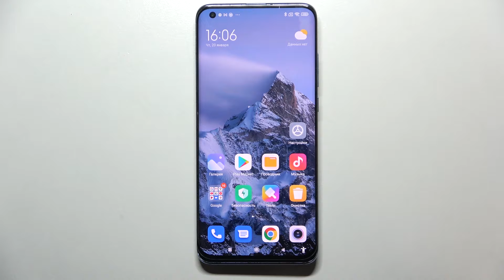Как убрать звуки с камеры Xiaomi Mi 10 Pro / Отключить звук затвора Xiaomi Mi 10 Pro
Привет, любители Xiaomi Mi 10 Pro. Сейчас мы включить беззвучный режим камеры Xiaomi Mi 10 Pro. Если вы хотели бы активировать режим камеры Xiaomi Mi 10 Pro без звука, показываем как на девайсе Xiaomi Mi 10 Pro убрать звук фотоапарата с камеры Xiaomi Mi 10 Pro.

Как выключить звук затвора на Xiaomi Mi 10 Pro? Как убрать звуки с камеры Xiaomi Mi 10 Pro? Как отключить звук фотоапарата в камере Xiaomi Mi 10 Pro? Как активировать беззвучный камеры Xiaomi Mi 10 Pro?